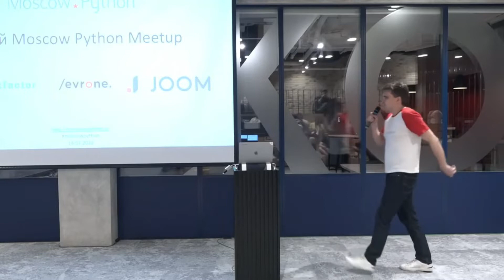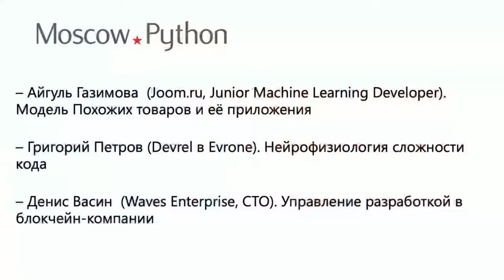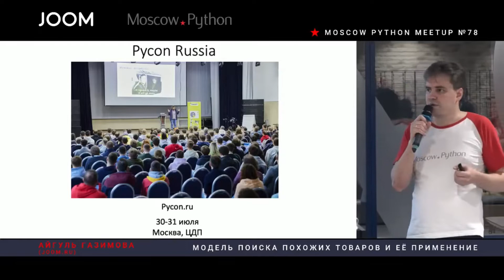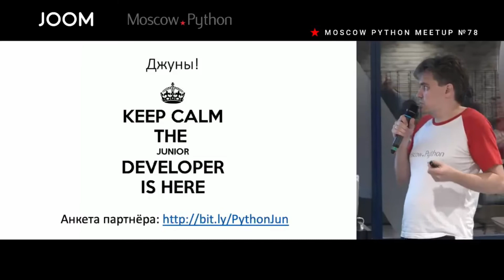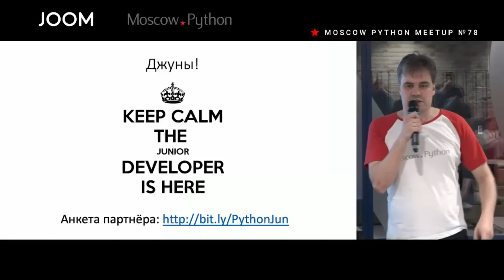MoscowPython Meetup 78 - вступление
Вступление MoscowPython Meetup 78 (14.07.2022 @ Joom)